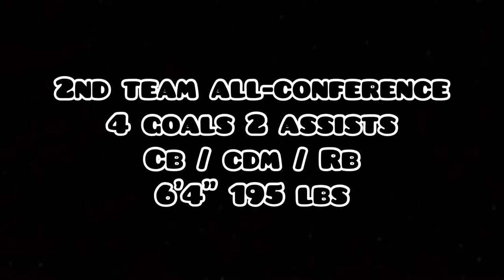Joshua Robinson Snow College 2022 Transfer